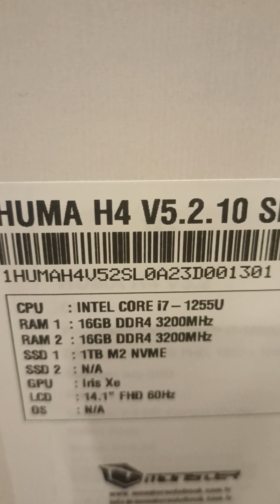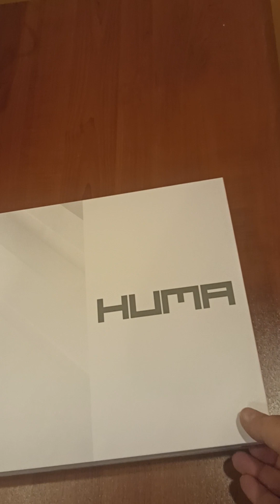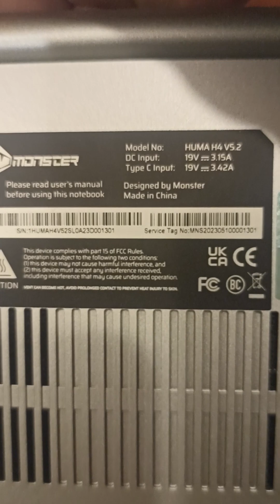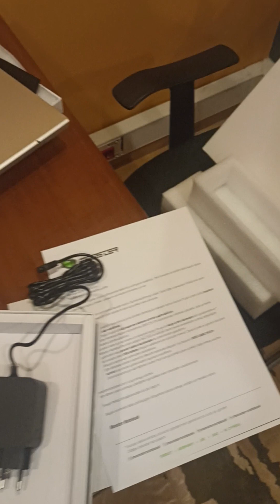Monster Huma H4 V5 14.1 inç First Open Box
Herkeze Monster Laptop tavsiye ediyorum. Hem yerli hem en iyisi